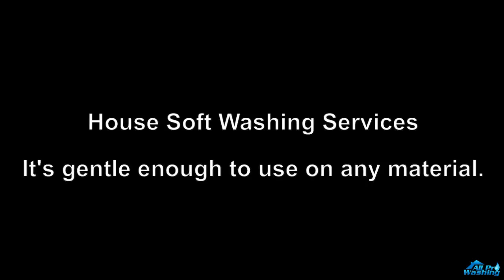Power Washing Company Atascocita TX | House Power Washing Atascocita TX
Power Washing Company Atascocita TX | Power Washing Business Atascocita TX | All Pro Washing - Power Washing & Pressure Washing In Texas
For over 25 years, our team has been providing homes and businesses in Atascocita and surrounding areas with a broad range of commercial and residential power washing solutions.